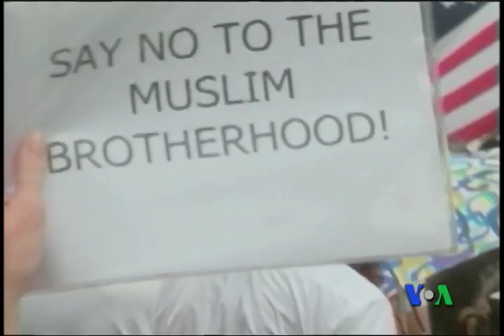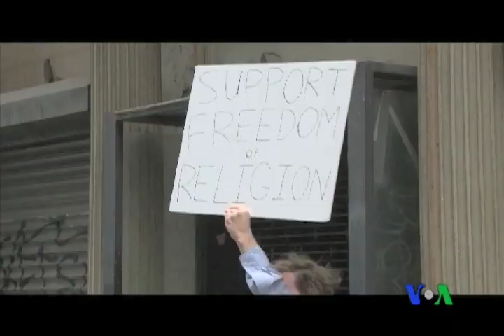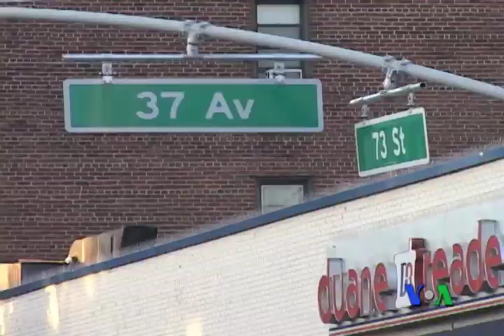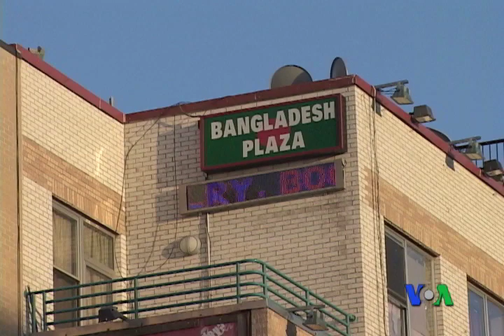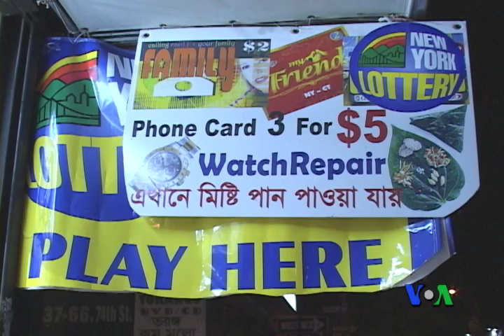Ground Zero Mosque Controversy & Ramadan at Jackson Heights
Watch the Unraveling of the Ground Zero Mosque Controversy & Experience the Ramadan Festivities at Jackson Heights on Washington Barta, Voice of America, NTV. Shehzeen Choudhury and Roquia Haider reporting from New York City.